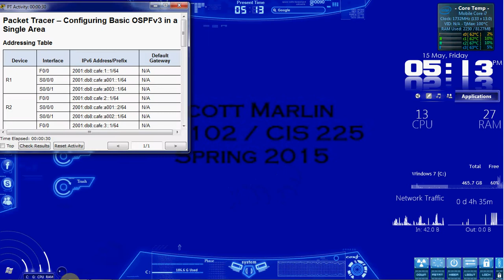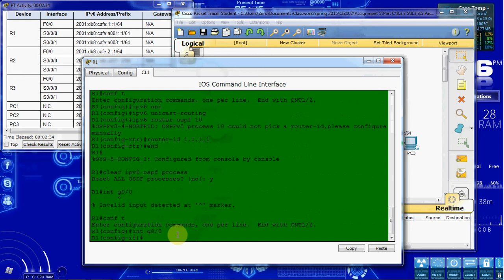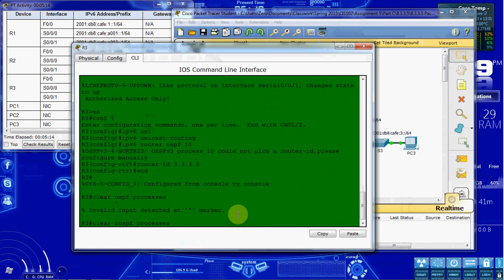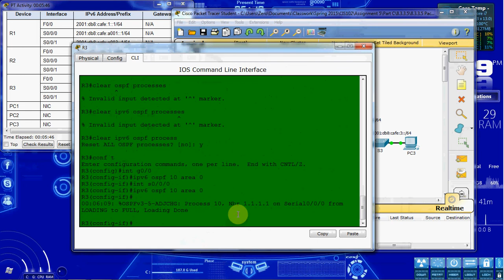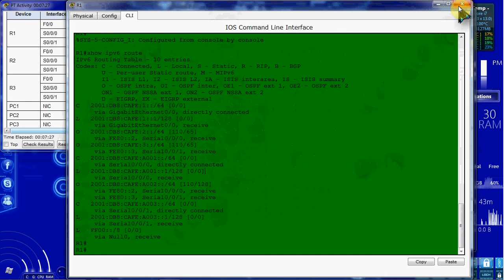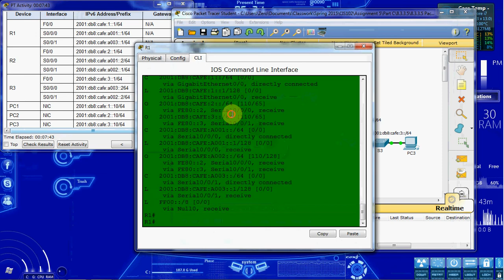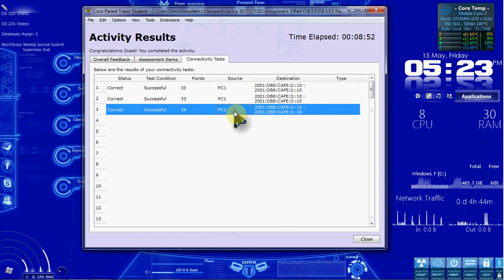8.3.3.5 - Configuring Single Area Basic OSPFv3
Cisco Packet Tracer 8.3.3.5 - Configuring Single Area Basic OSPFv3